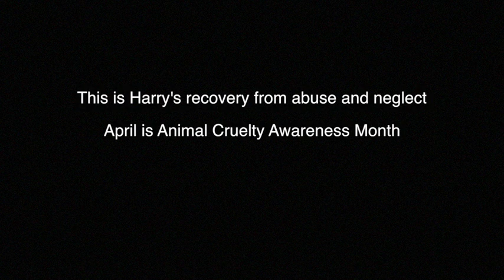Harry the dog needed 132 stitches - Animal Cruelty Awareness Month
Harry needed 132 stitches and 2.5 hours of surgery after an elastic hair tie was left around his head and neck. Watch his full story.

April is Animal Cruelty Awareness Month. The WHS Animal Rescue Team is on the ground 365 days protecting and rescuing injured and abused animals. Will you Pledge to Protect and help us raise $20,000 this April?